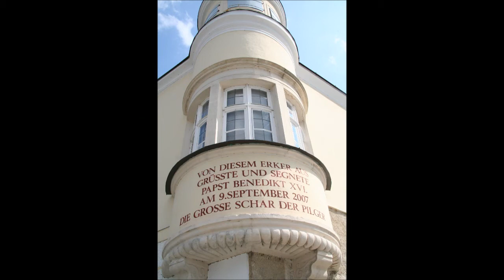PARAFIALNA PIELGRZYMKA CZĘŚĆ 3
SANKTUARIA AUSTRII I CZECH CZĘŚĆ 3